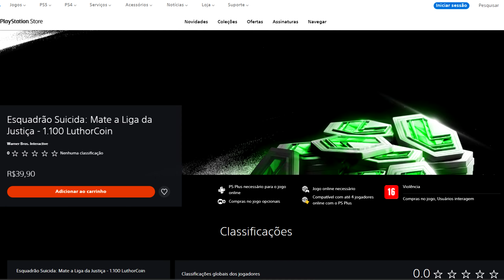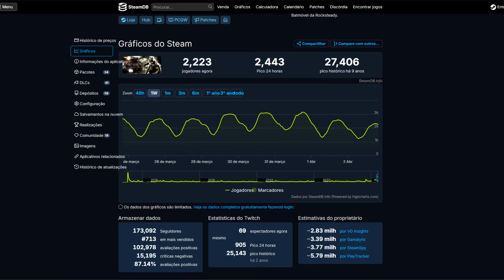QUE DECEPÇÃO O CORINGA EM ESQUADRÃO SU%ClD4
O Coringa foi lançado no jogo do Esquadrão, mas cometeram um erro gravissimo pra liberar o personagem. Estou decepcionado

SIGA-ME OS BONS ↓

TIKTK: @maxviannayt
TWIT: @maxviannayt
KWI: @maxviannayt
FACE: /maxviannaoficial

MEU SETUP
Microfone SM7B
Placa de vídeo Nvidia 3060
Processador Intel i7 10h gen
Memoria Team Group T-force Vulcan
Monitor Samsung Odyssey G30
Webcam Ultra HD Logitech Brio 4K PRO

QUE DECEPÇÃO O CORINGA EM ESQUADRÃO SU%CI#ar